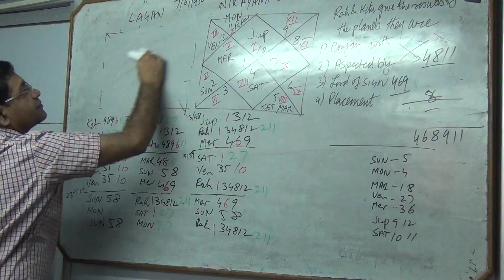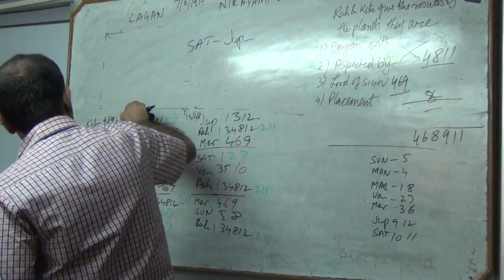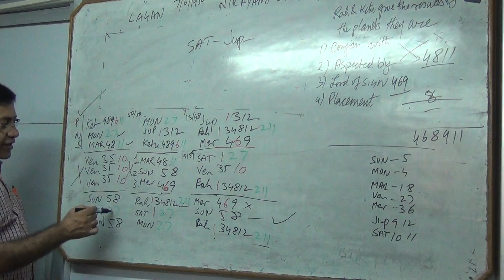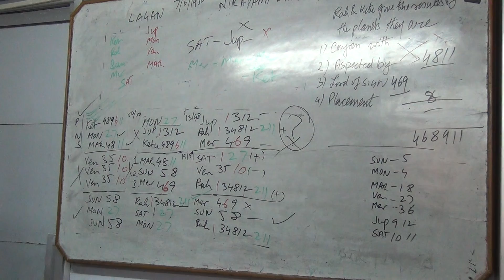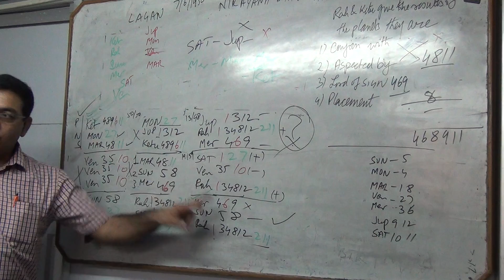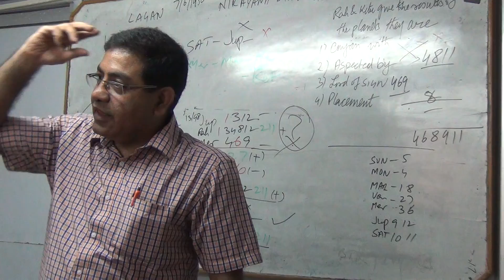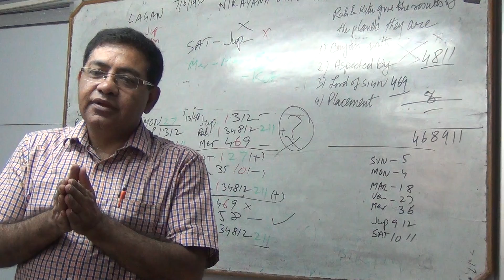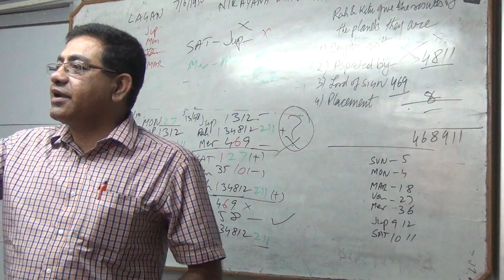How to analyze marriage in a horoscope - Umang Taneja